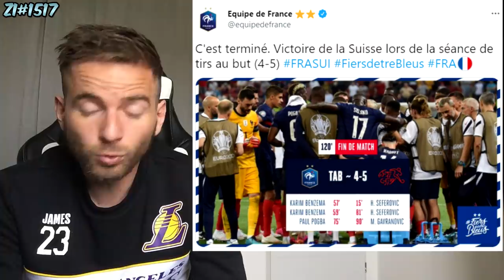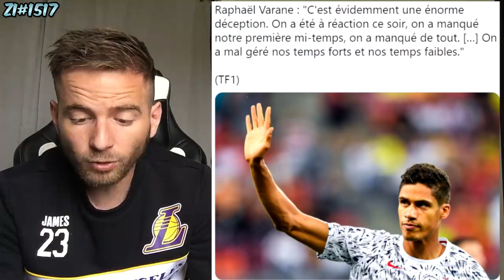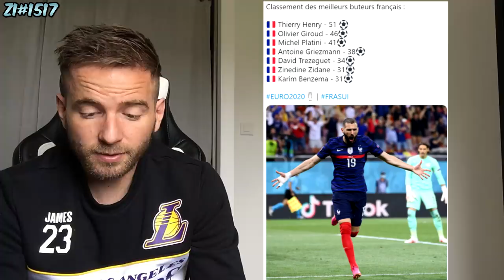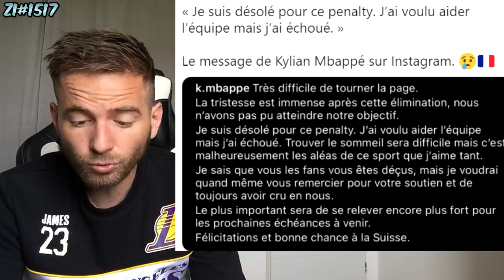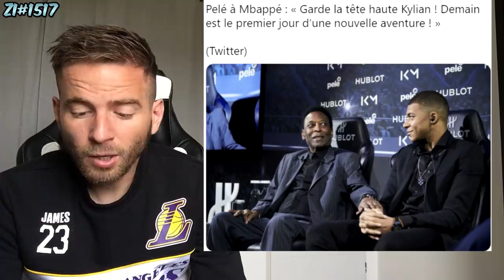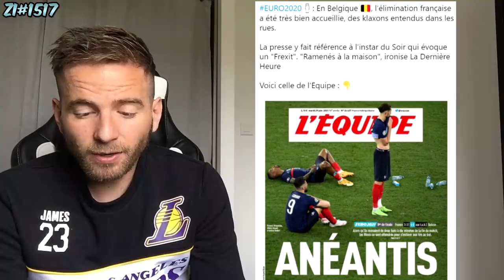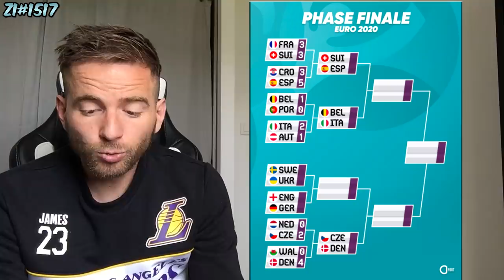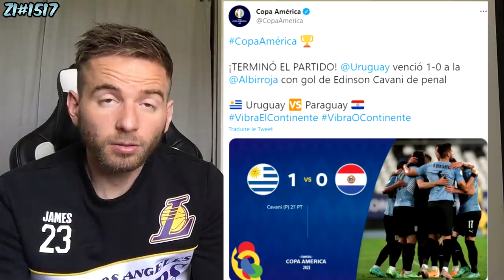SOIRÉE CATASTROPHIQUE POUR LES BLEUS ! ÉLIMINATION DEJA DE L'EURO ! D'ÉNORMES REGRET.. ZI#1517